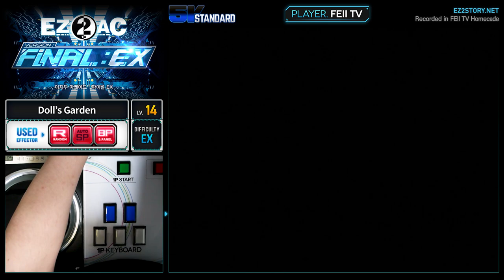[EZ2AC : FNEX] 5K (14) Doll’s Garden [EX][Random]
Comment : 아깝송